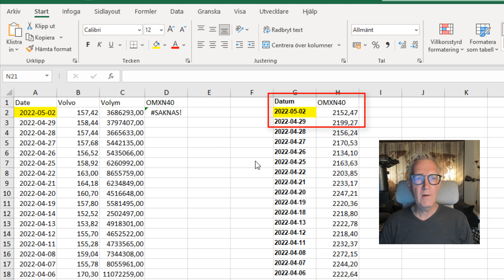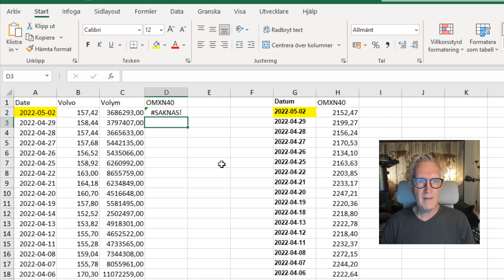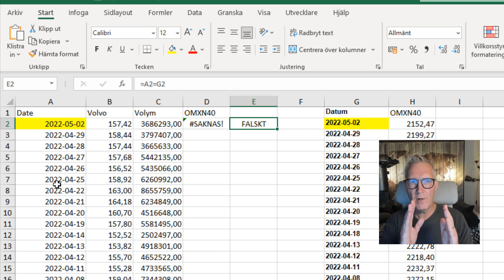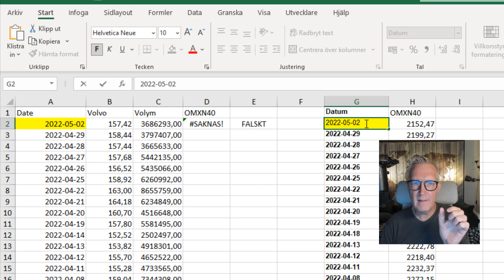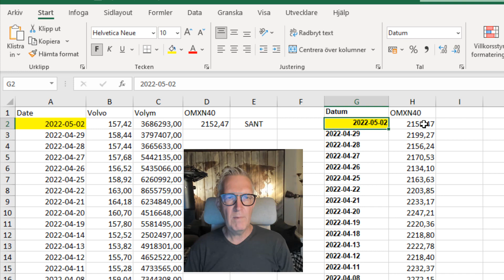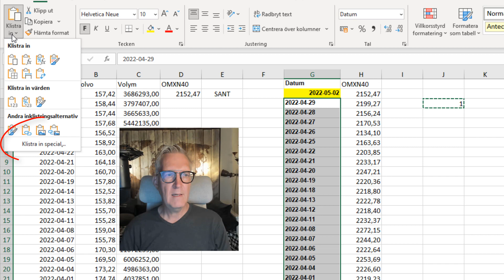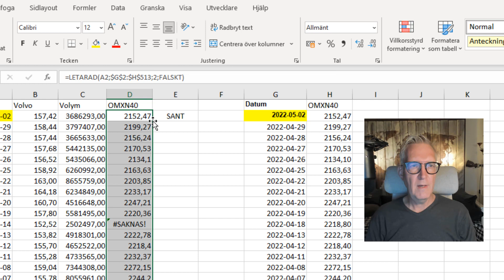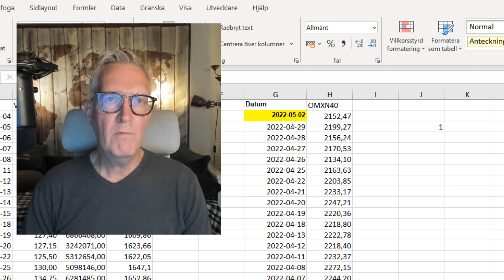Felsök LETARAD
Visar hur man kan felsöka när funktionen LETARAD eller XLETAUPP ger felvärdet SAKNAS! trots att det värde man letar efter verkar finnas.
Detta är ett problem som framförallt kan uppstå när man importerar externa data till excel. Här visar jag olika tekniker för att fixa detta,